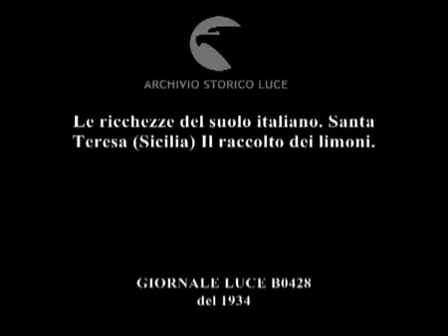1934 Santa Teresa (Me) la raccolta dei limoni